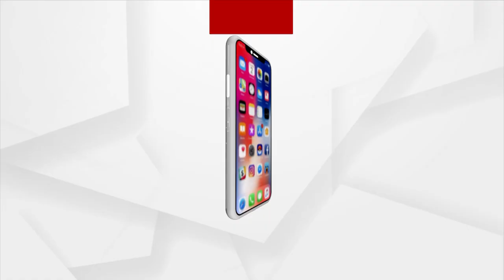Adani Transmission Gets Recognition For Contributing To SEBI, ICAI, BRSR Back Testing Exercise